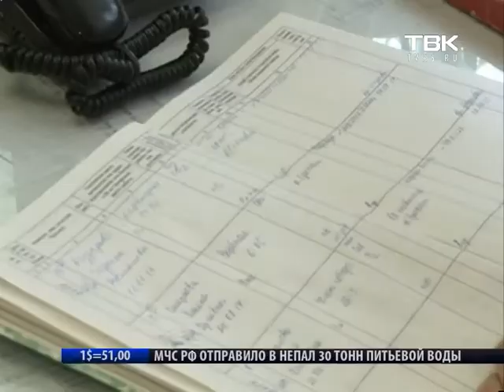Ребенка вернули в семью.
История со счастливым продолжением. Оксану Кайзер не стали лишать материнских прав и вернули малыша. Напомню, Новости ТВК рассказывали: новорожденный сын красноярки оказался в больнице, где внезапно мальчику начали готовить документы в детдом. Как так вышло и чем все закончилось? Репортаж Василисы Лукашевич.